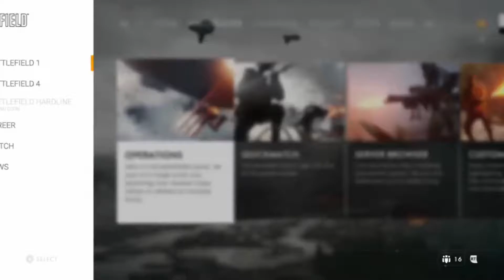One Shot One Kill! Noah: BattleField 1 GamePlay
Apologizes for the lateness of the upload, Here you have it the Sneaky Noah going full Ghost Sniper!